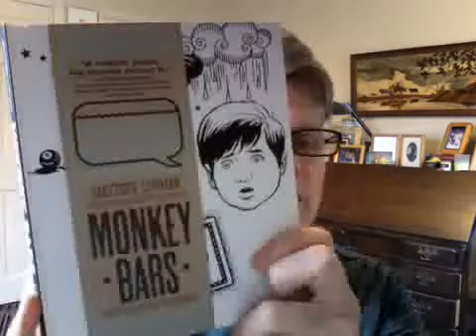Robert Vaughan reads "No More Bees" by Matthew Lippman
For National Poetry Month, I read Matthew Lippman's "No More Bees"